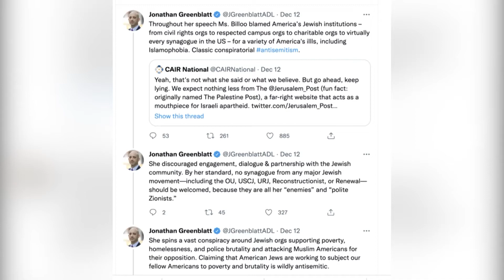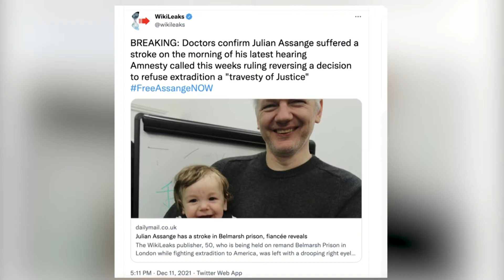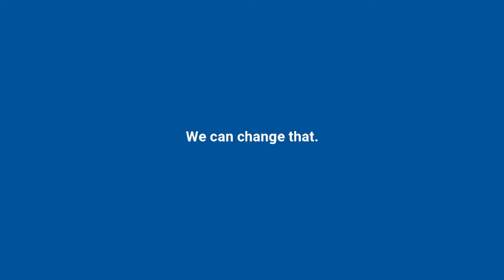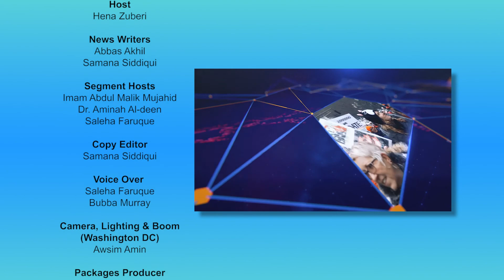Muslim News - Dec 13, 2021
Today’s Headlines:

-Pandemic Reportedly Pushing 500B People Into Extreme Poverty
-‘Inexcusable’: Amazon Under Fire After Warehouse Collapse Kills At Least Six
-Nigeria To Ban Airlines From UK, Canada And Saudi Arabia
-Thousands Protest In Buenos Aires Against IMF
-Indian Farmers Head Home After Yearlong Protest
-Afghan Families Return To Making Carpets As Economy Unravels
-Zahra Billoo Under Attack By Zionists
-Muslim Teacher Loses Job For Wearing Headscarf In Canada’s Quebec
-Muslim State Lawmaker Says Boebert Style Rhetoric Fuels Hate